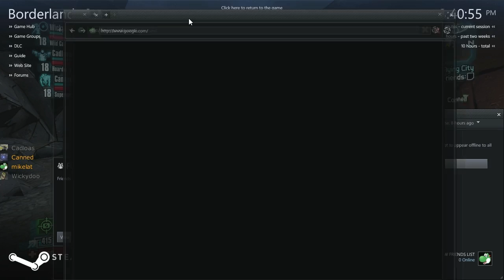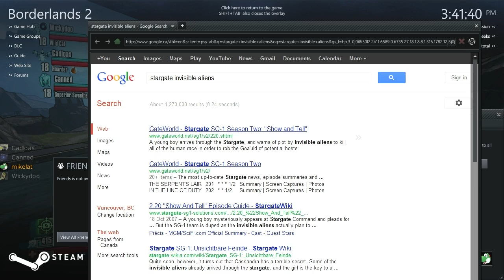Let's Play Borderlands 2 - Part 26 [CO-OP & BLIND]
Okay sorry in advance for missing the thing because we were talking about stargate shit :( You can see wickydoos part if you want (im sure he recorded it)